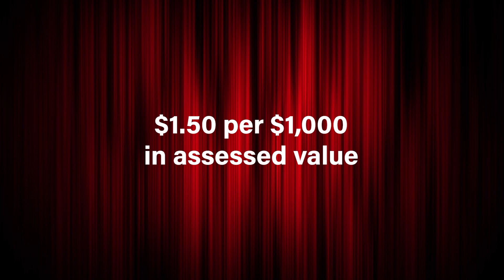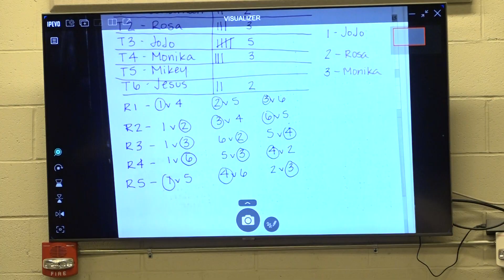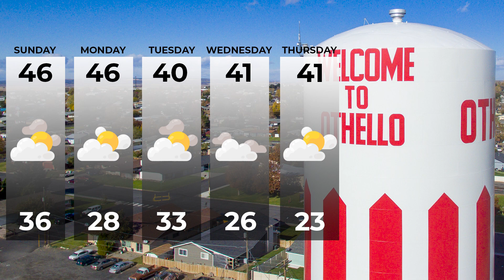OSD Weekend Update - January 14, 2023